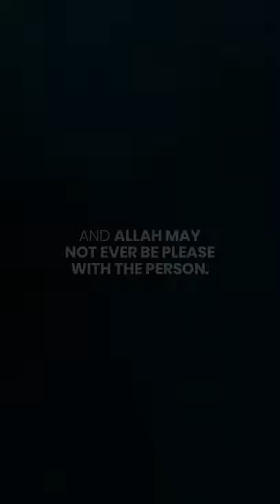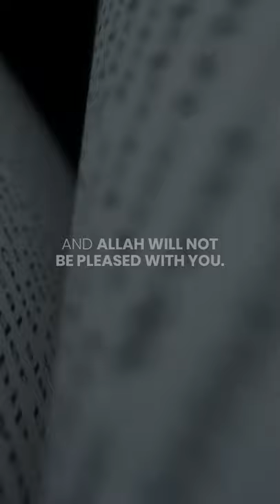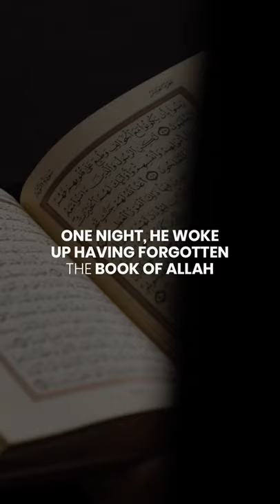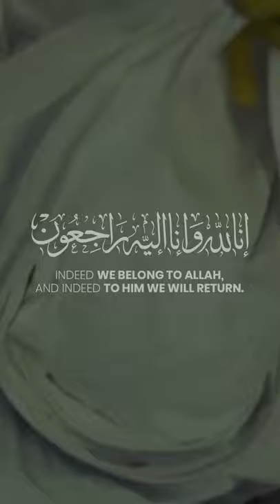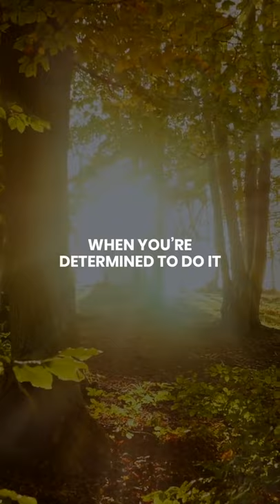Reminder | Were you not shy oh my Slave?